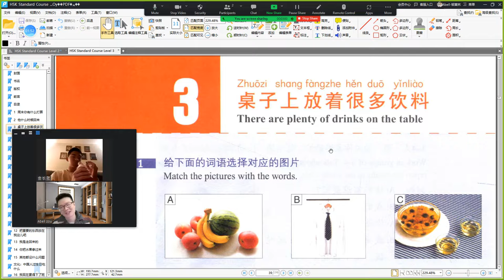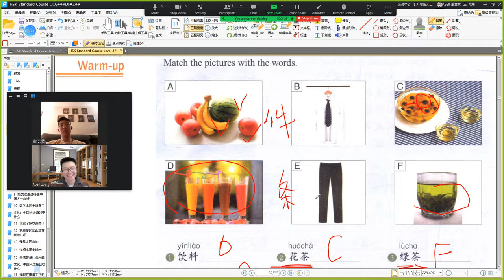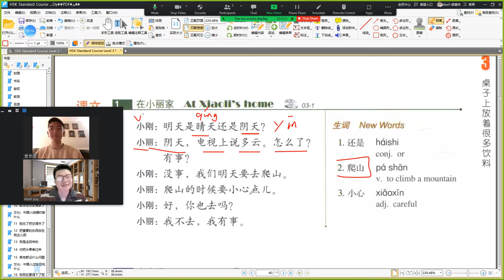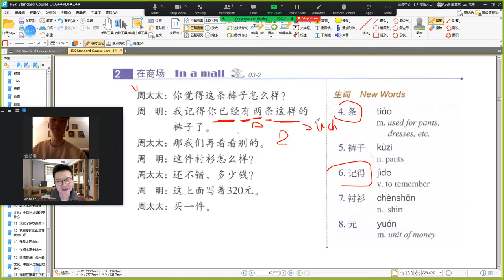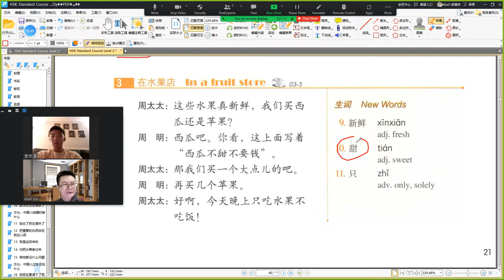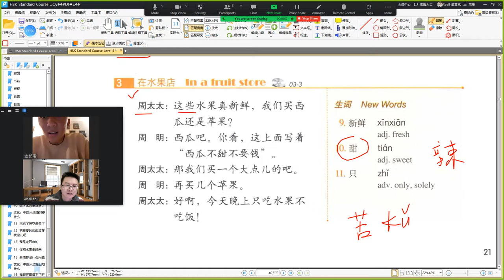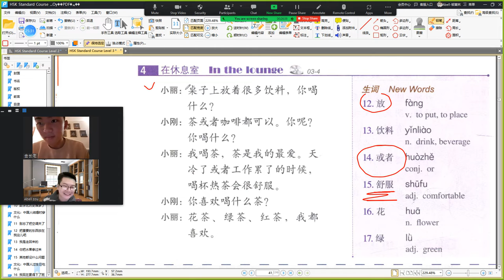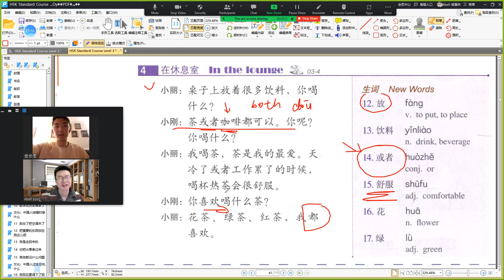HSK 3 Unit 3 桌子上放着很多饮料 Live|爱博汉语| AiboChinese